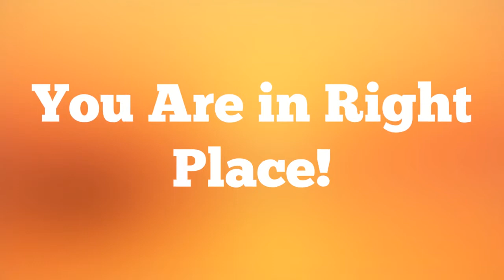How to stop my dog from barking for attention - Dog attention training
Pet house owners usually marvel the way to keep pets active while not having to steer in 90-degree weather. Swimming, and alternative games in and with water, is fun for each folks and dogs, particularly throughout hot summer days.

Although swimming is pleasant and amusive, it's not a natural behavior for a dog, like sniffing and feeding are!
Swimming must be instructed to your dog, even as the ability should be instructed to folks. There square measure breeds that desire swimming naturally, like beagles desire howling, however there {are also|also square measure|are} breeds that are physically unable to swim. This cluster includes pugs, bulldogs, dachshunds, and basset hounds. Another breed to stay out of the water is that the maltese. though maltese dogs are physically capable of paddling, health problems, like inflammatory disease and rheumatism, might arise from taking part in within the water.

Even if your dog is physically capable of swimming, it does not imply he enjoys it. Your dog might like better to remain ground.
Be aware of your dog's likes and dislikes, and don't force a dog to swim if the dog would favor to remain dry and luxuriate in a nice stuffed Kong. On the opposite hand, do not assume a dog hates water simply because the dog isn't needing to jump in to each body of water that seems.

Small steps:
Before going in the pool along with your dog for paddling lessons, the primary step is to form certain he likes water!
Keep in mind that success with any coaching method takes patience; progress at your dog's pace. don't rush, as a result of that could lead to a black eye. a gradual pace can assist you verify however quickly your dog will learn to induce into the pool. Most of all, try and have fun! You and your dog ought to notice each step of the method to be pleasant.

Training to love water—what you may need:
kiddie pool treats (ones which will float in water, like Charlee Bears and prankster items of hot dog) and the other treats that square measure of high price to your do target stick, otherwise you will use your hand as a target clicker dog's favorite toy dog's life preserver dog's ear wrap—to forestall water getting into the dog's ear ANd inflicting an ear infection. ear-drying solution—in case water goes within the dog's ears. If this could happen, check with your vet before taking any action!

sunblock—the higher a part of a dog's nose and a dog's ears square measure particularly susceptive to sunburn.
foundation skills—Knowing foundation skills like bit and follow a target, capturing and shaping, move to the mat, cueing, and standing on totally different surfaces can assist you and your dog bear the coaching method with ease and